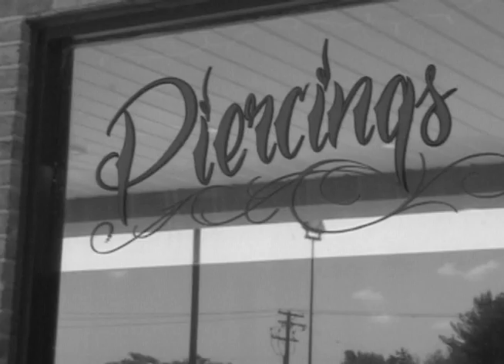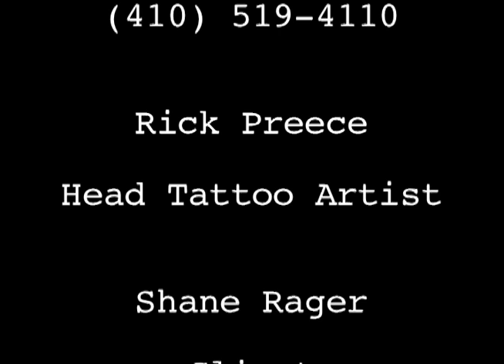Meade Tattoo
Rick Preece, head tattoo artist at Meade Tattoo, discusses the pros and cons of his job while working on a chest piece for a client.